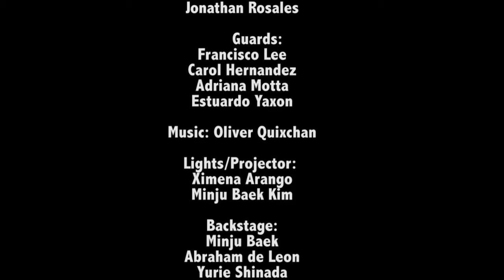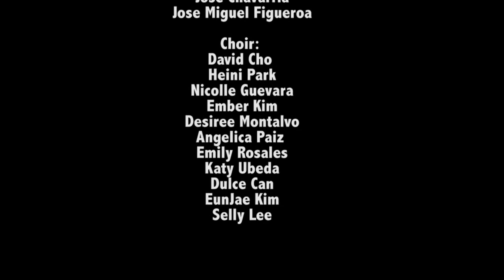JOSEPH THE DREAMER 2017, LET GOD ARISE BY 4TH AND 6TH GRADE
Let God arise
Let God arise
Our God reigns now and forever
He reigns now and forever
And His enemies will run for sure
The church will stand, she will endure
He holds the keys of life, our Lord
Death has no stake, no final word
Our God is a God who saves